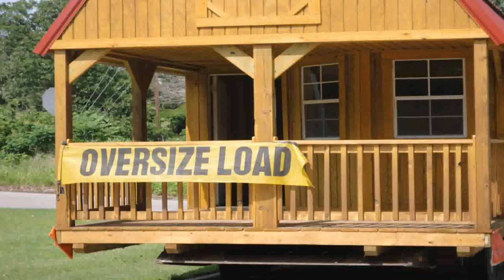Building A Tiny House For Beginners